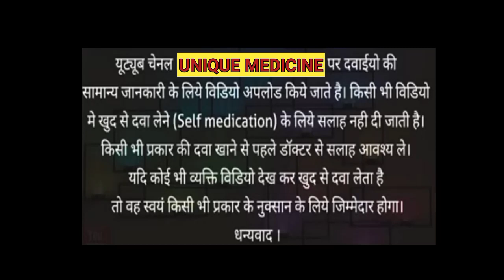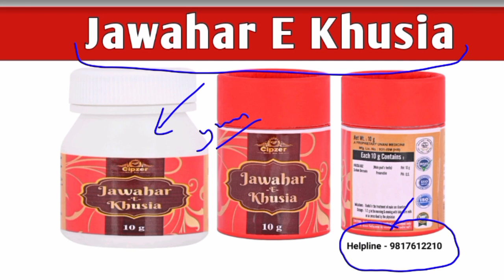Males के लिए बेहतरीन युनानी दवाई, सभी समस्याओं का इलाज ! Cipzer Jawahar E Khusia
NOTE-
इस वीडियो में दी गई इंफॉर्मेशन आपकी जानकारी के लिए है। कृपया self-medication ना करें।

Note - इस चैनल पर दी गई सभी जानकारी आपके ज्ञान को बढ़ाने के लिए है, इसलिए बिना डॉक्टर की सलाह किसी भी दवा का सेवन  नहीं करें।